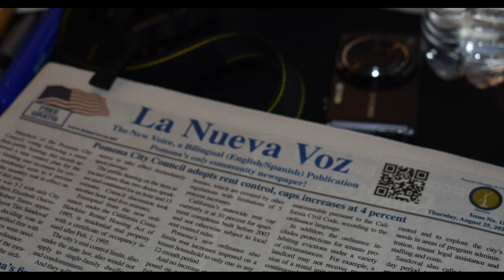SoCal Service Corps Events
We are a group of people interested in addressing the issues
of volunteerism and service to others.

Our purpose is to promote the concept of volunteerism,
as the giving of oneself in time, help & aid to others.

We aim to recruit & refer volunteers to organizations and agencies
while assisting organizations & agencies as consultants
in the training and development of volunteers & service.